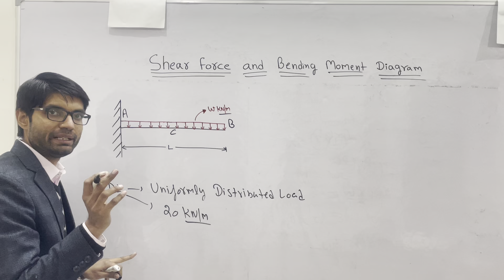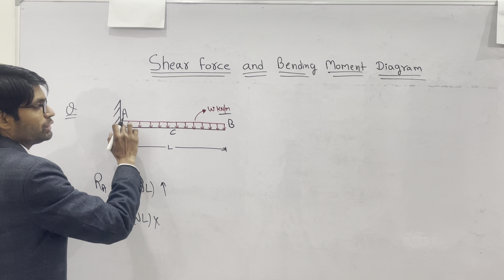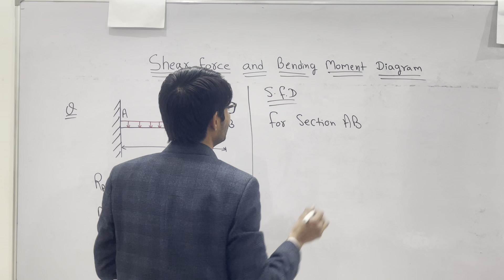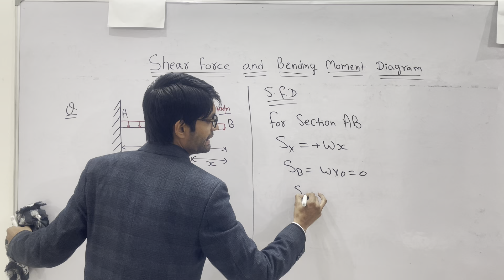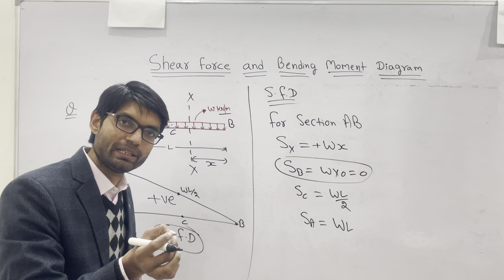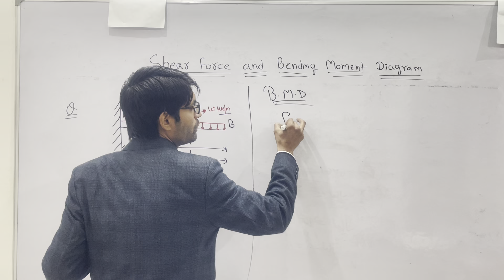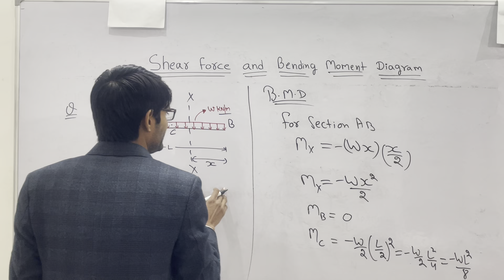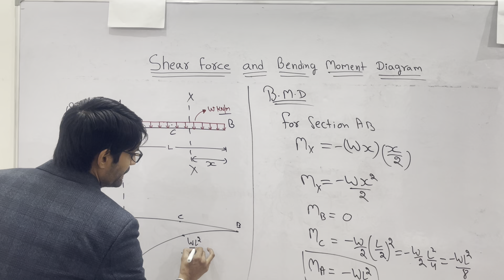Lecture-41, Shear force and Bending Moment diagram